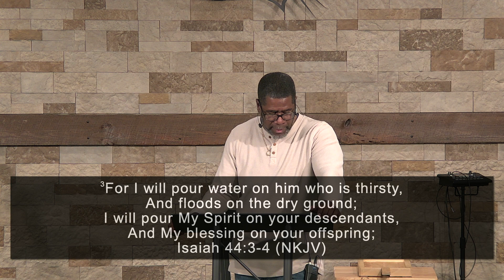Mercy and Restoration // Zechariah 10:1-9 // Wednesday Service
Verse by verse teaching of Zechariah 10:1-9 by Pastor Kevin Edwards of Calvary Chapel Clayton, NC on March 8, 2023.